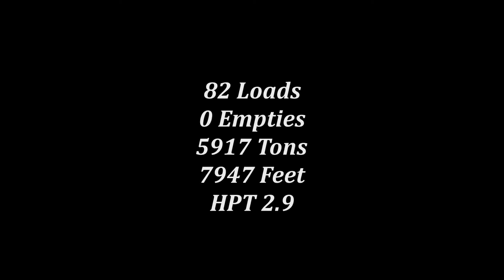Cajon Pass - Today